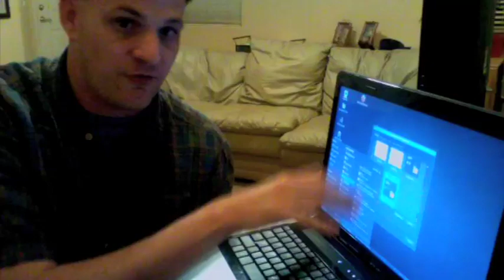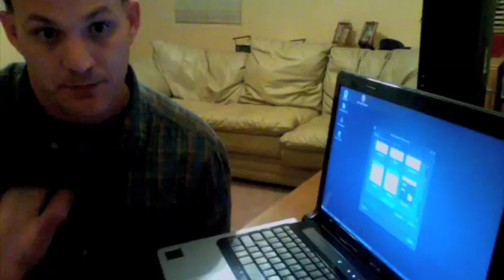Linux Mint 9 Vs Ubuntu 10.04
** Update ** Thanks for making this my most viewed video on YouTube! I never thought this would get 19,000 views. But as I play it back today, I think it was really good.

The 2 largest Linux distros compared - - -differences/ likes/ dislikes. Enjoy!